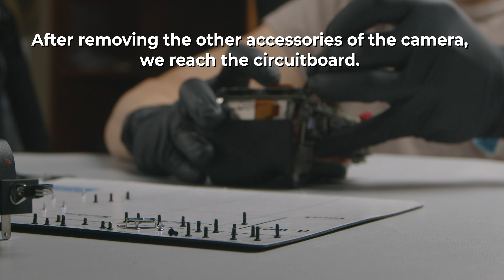Sony A7R V Teardown + Disassembly (Infrared Conversion)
Overall, the Sony A7RV was a relatively difficult camera to take apart, according to our camera technician. It was similar to the Sony A7II, A7III, and A7IV in terms of difficulty since it contained many layers and screws within the camera’s build. In comparison, the Sony A1 was much easier to take a part. We feature a new camera teardown every month

The Sony A7RV mirrorless camera is one of the brand’s latest releases that accompanies its high-end series of full-frame cameras. It was announced earlier in January of this year and is equipped with a 61-megapixel sensor, which is currently one of the highest resolutions on the market for a full-frame camera. It also has a 15-stop dynamic range and an ISO range of 100-32,000. Additionally, it has a 5-axis image stabilization system and can shoot up to 10 frames per second.

Fortunately, we were able to have one of these come into the office, so we were able to tear down and disassemble the camera to show off the internals!